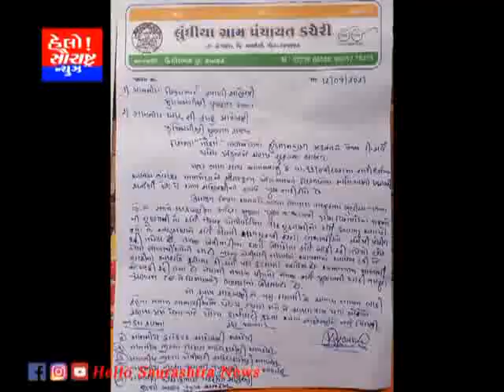બગસરા વાવાઝોડા ની સહાય નહીં મળતા મુખ્ય મંત્રી ને અરજી કરાઈ